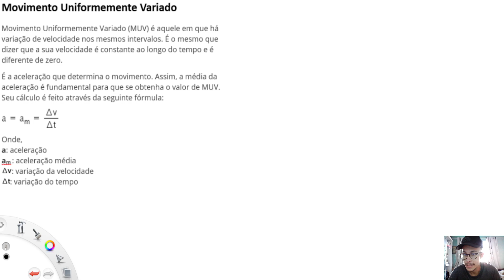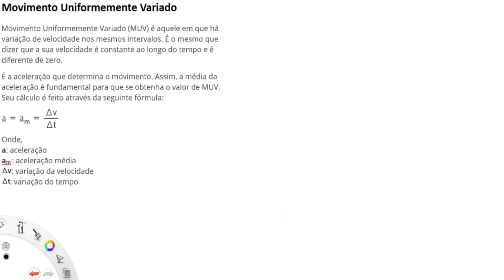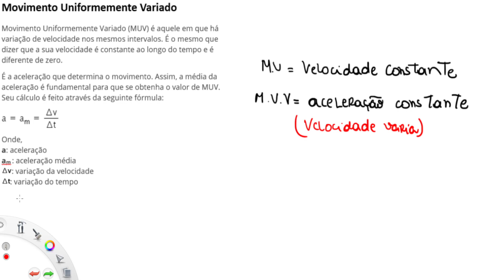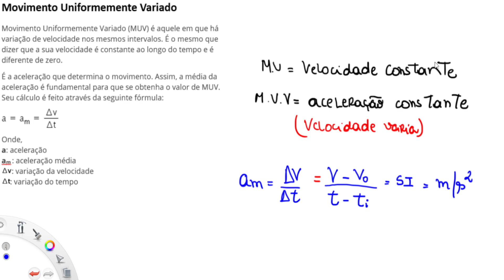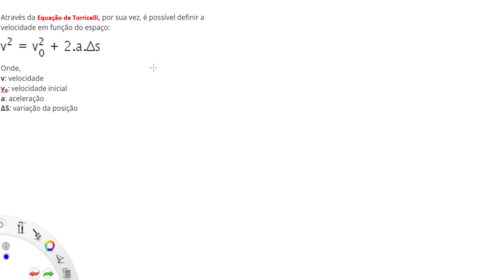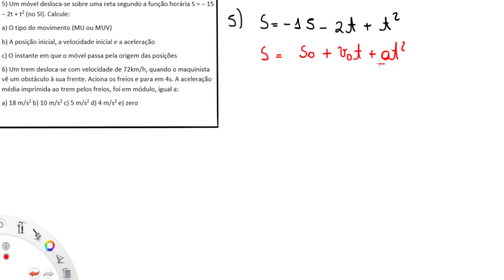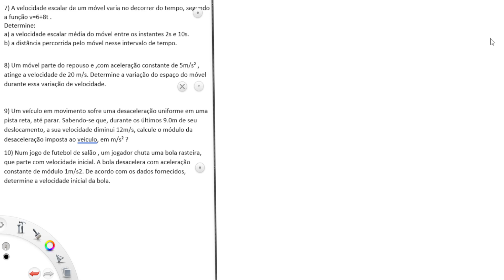Movimento Uniformemente Variado ( Teoria + Exercícios)